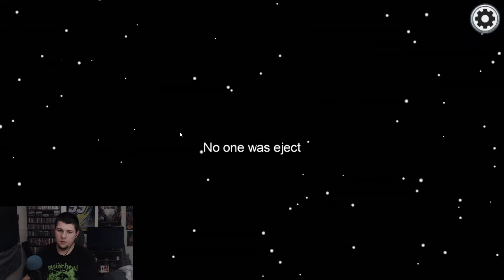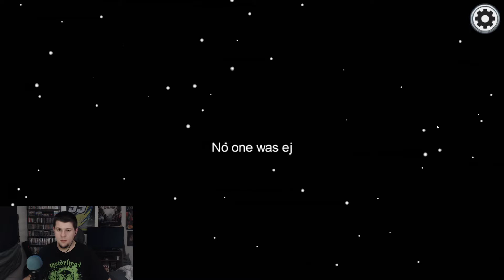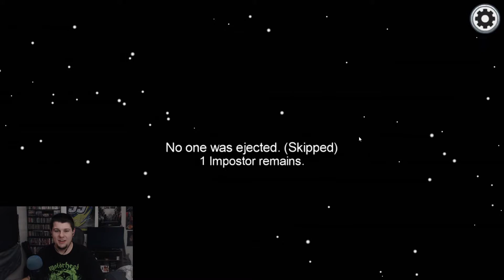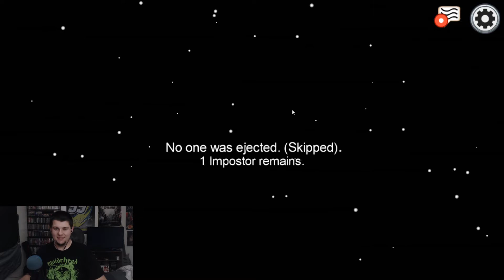HIDE AND SEEK WITH THE MCDILLON | Among Us | w/ Levi and Friends | Halloween Week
It's Halloween week on the channel. Every day from today through Halloween Day, there will be at least one gaming video released.